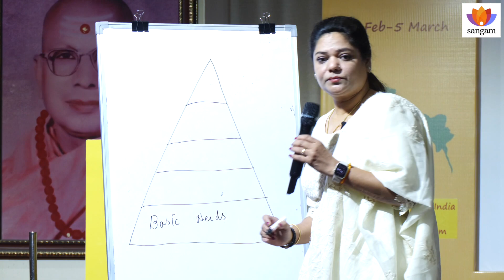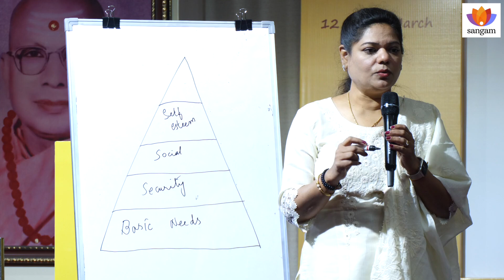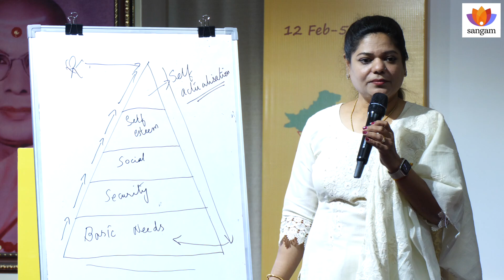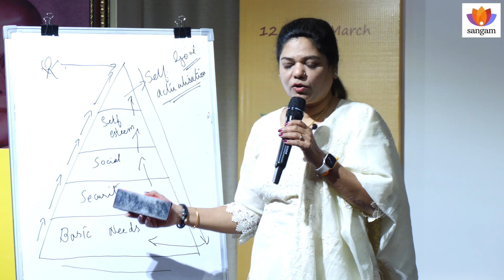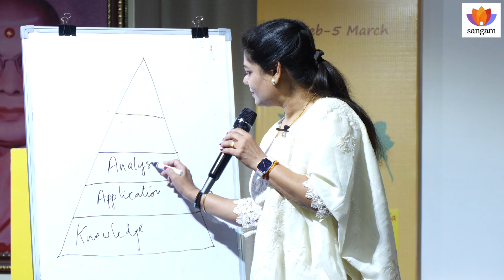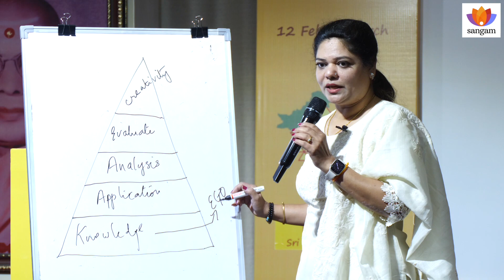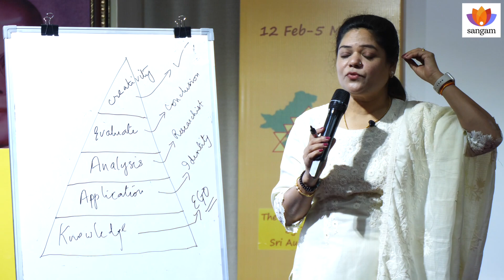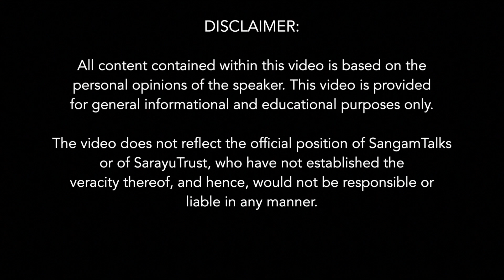Meditation And Money Are Closely Related | Sujata Singhi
Ours are a wonderful Culture, the Indic Culture, ancient, yet a living, brilliant, profound, still and always relevant. One of this is our ancient wisdom of "Spirituality". How, specially for women meditation can be the tool to overcome the main obstacle in the path of spirituality and money, for the feminine power within. They can definitely find the solutions here.
Don't miss out on this opportunity to gain valuable insights through these brief, yet crisp clips.

About The Speaker :
Dr Sujata Singhi is a Ayurveda doctor, Yoga practitioner, and a powerful orator. She has been honoured with a doctorate degree for her contribution to the mankind through life skill education and holistic living through sound, as her expertise is sound bowl healing and training. Dr Singhi is the founder of “Creativity in education”. She is also an advanced Shamanic practitioner, meditation guide, pranik and reiki practitioner.